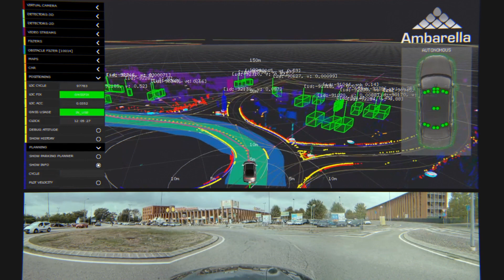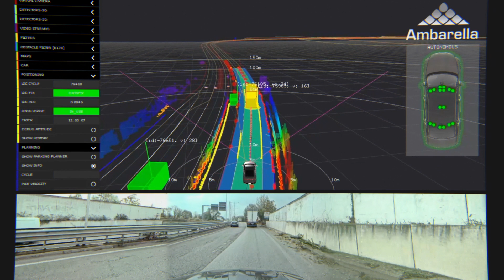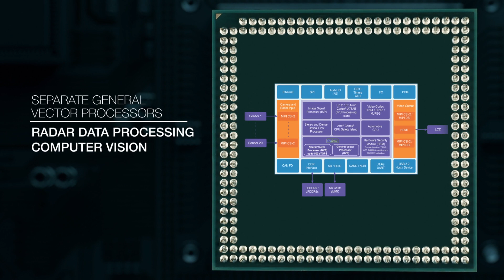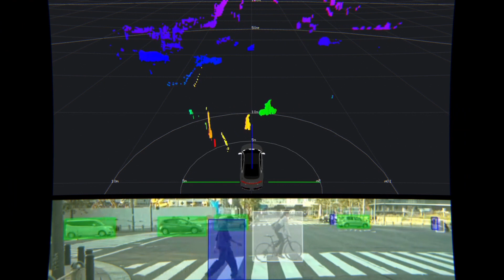Ambarella CV3-AD Launch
Introducing the new CV3-AD domain controller SoC family.